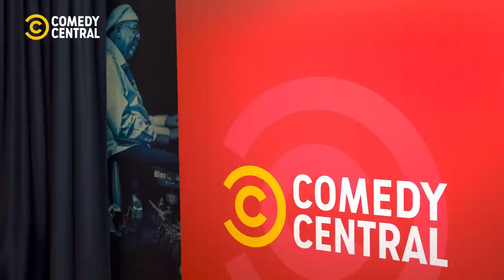Saverio Raimondo - Masters of Comedy - CC Presents - Comedy Central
L'esordio a scuola, un amore non corrisposto, la scoperta di Woody Allen e l'inizio della carriera con Serena Dandini!  Saverio Raimondo protagonista di un nuovo episodio di 'Masters of Comedy': i migliori comici d'Italia che raccontano il dietro le quinte della vita di un comico.

CCPresents, ogni lunedì alle 21:00 su Comedy Central, canale 129 di Sky e in streaming su NOW.